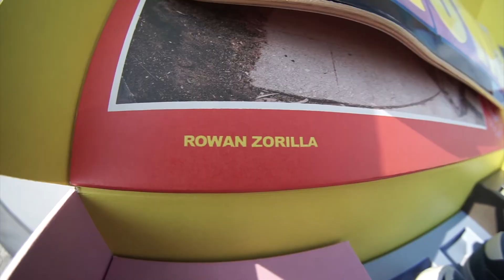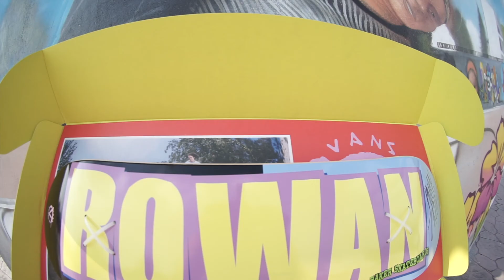Rowan Unboxing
Luis "Terma" Medina nos presenta un unboxing del paquete de tenis de la colección de Rowan Zorrilla.